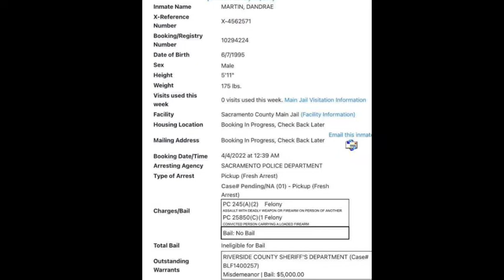Dandrae Martin, Suspect in the Sacramento Mass Murder, Has Been Arrested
Sacramento Mass Murder Suspect Arrested. He’s identified as Dandrae Martin